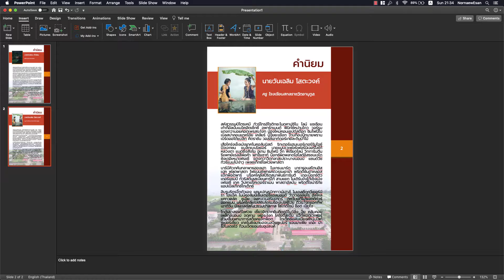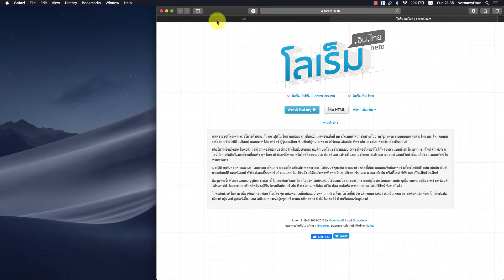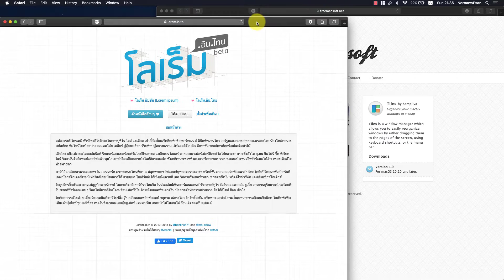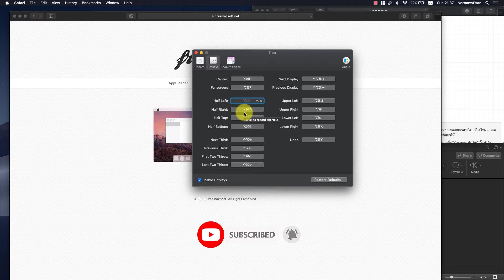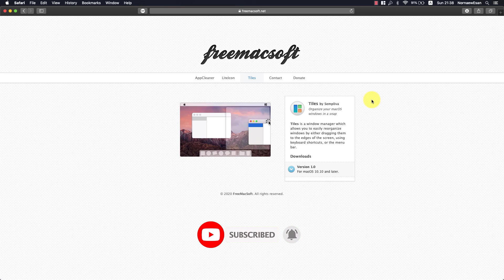Split View on your Mac - โปรแกรมแบ่งหน้าจอบน mac OS